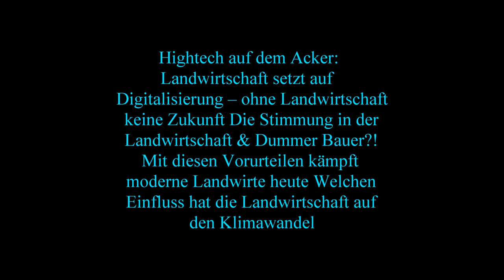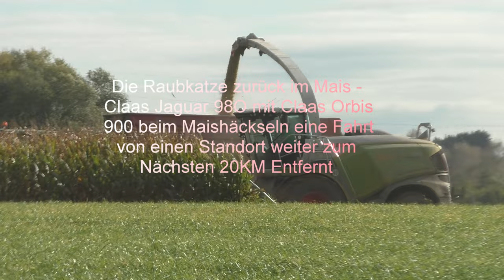Die Raubkatze zurück im Mais Claas Jaguar 98O mit Claas Orbis 900 beim Maishäckseln eine Fahrt von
Die Raubkatze zurück im Mais - Claas Jaguar 98O mit Claas Orbis 900 beim Maishäckseln eine Fahrt von einen Standort weiter zum Nächsten 20KM Entfernt